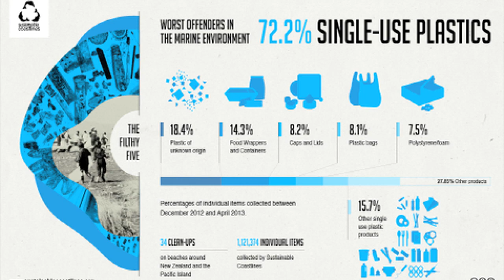Ep. 44 Inside the KCSD "Green Cafeteria Initiative"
Take a look inside the Kenton County School District.  In this episode we take a look at our Green Cafeteria initiative with Nutrition Director Elizabeth Hord.